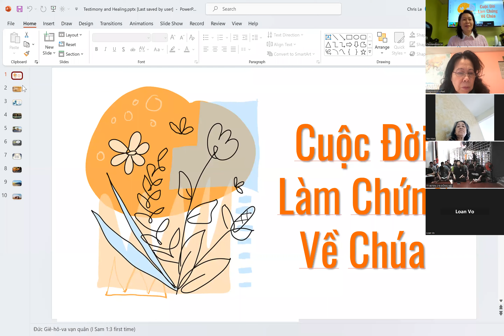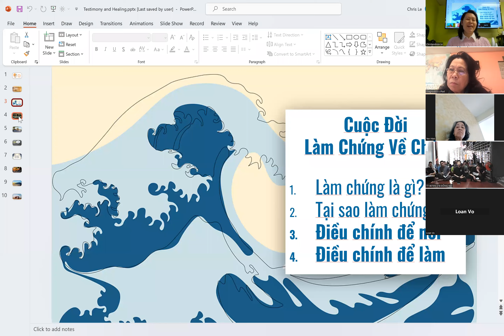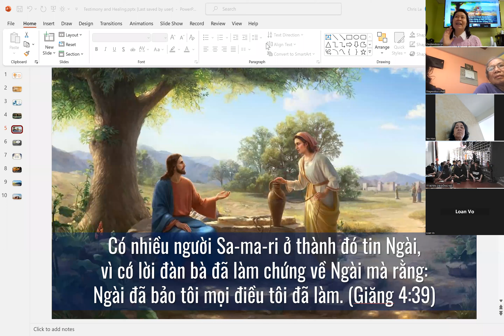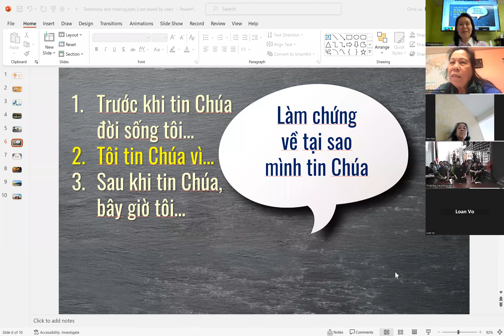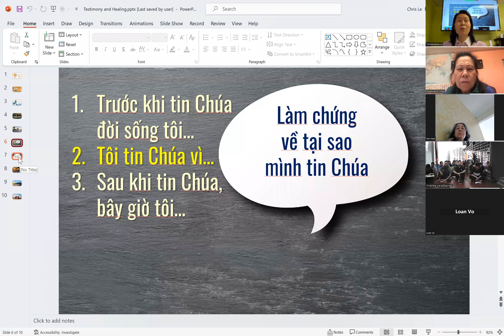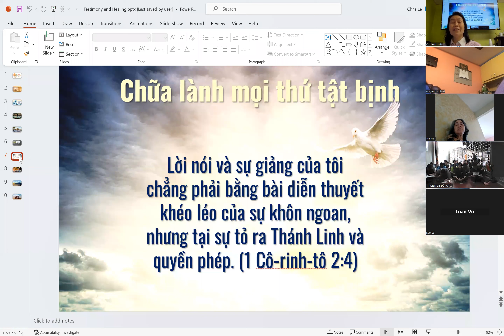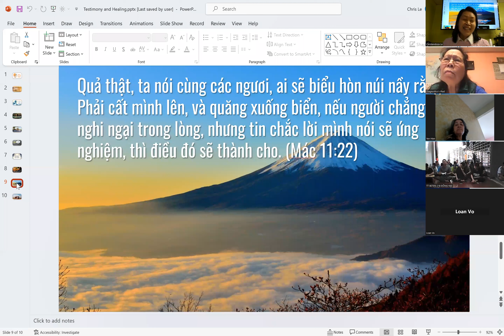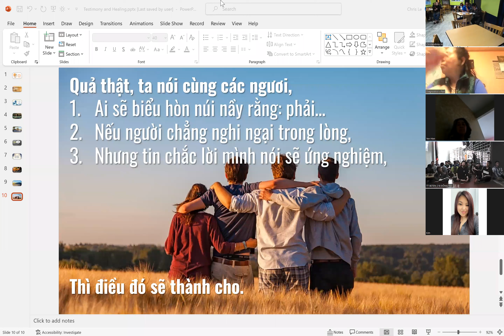Cuộc Đời Làm Chứng Về Chúa Phần 2-3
Tại sao người tin Chúa nên thường kể cho người khác nghe về Chúa?
1. Để tỏ tấm lòng yêu thương của Cha Thiên Thượng với loài người.
2. Làm chứng là mệnh lệnh của Chúa Giê-xu cho tất cả người tin.
3. Làm chứng là Đặc Quyền của người tin Chúa.
4. Làm Chứng tăng cường Đức Tin của mình.
5. Làm Chứng làm cho đời sống có ý nghĩa.
Mình bất đàu làm chứng thế nào?  Xin nghe để biết, mình có thể làm chứng ngày bây giờ.